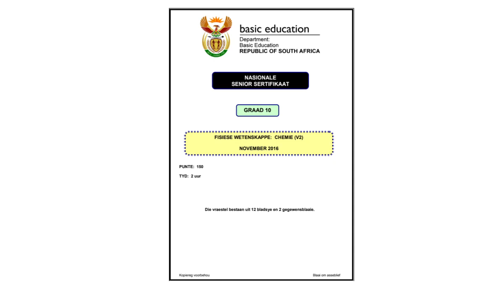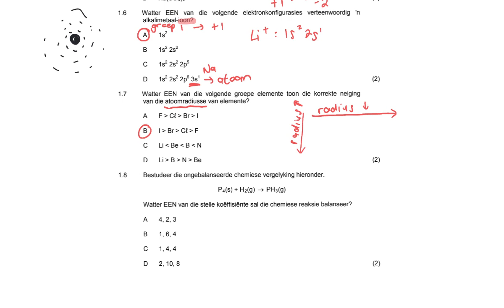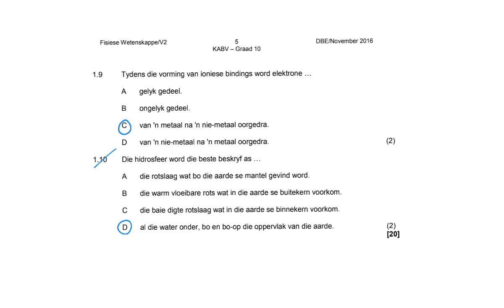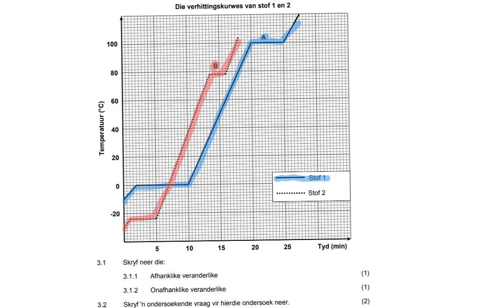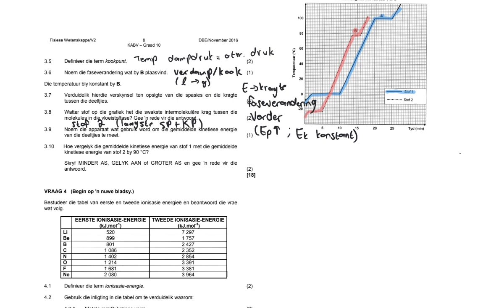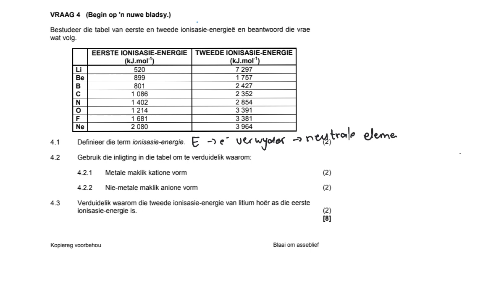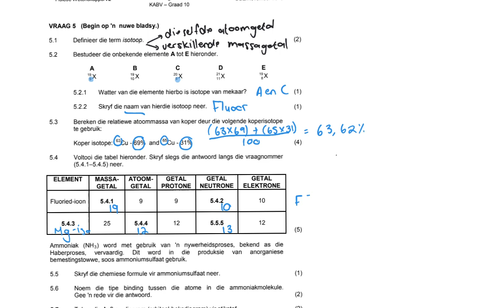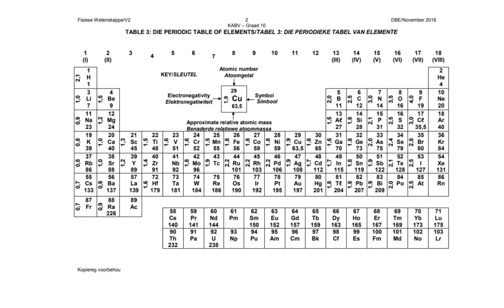Gr. 10 Chemie hersiening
Tydens hierdie hersieningsles het ons gekyk na:
- skryf van chemiese formules
- balanseer van chemiese vergelykings
- kinetiese molekulere teorie
- die atoom: struktuur, afbau-diagramme, elektronkonfigurasie
- tendense van die periodieke tabel